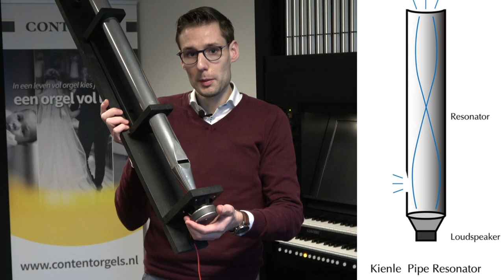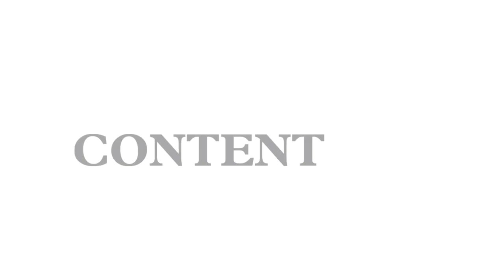Content Studio | Explanation about Content & Kienle Pipe Resonator Systems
In this video we explain you more about the unique cooperationship between Content Organs and the famous Kienle Pipe Resonator Systems. Kienle systems are developed by a German sound engineer and is now in further development at the Content Factory and R&D Department in The Netherlands. Learn more about this patented technology in this video